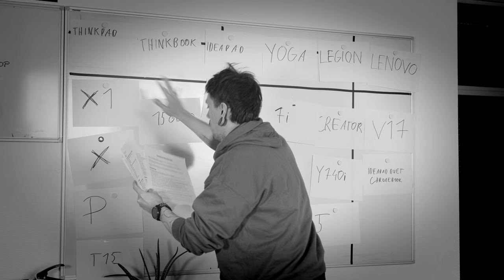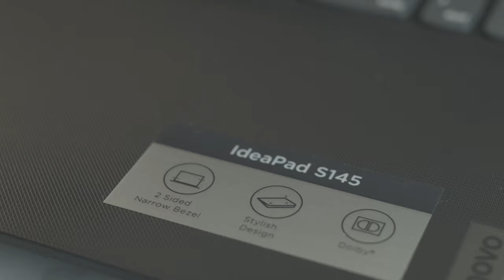Lenovo Medien- und Gaming-Notebooks in der großen Übersicht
Ihr habt den Überblick bei Lenovos Notebooks verloren? Wir haben uns die Mühe gemacht und euch zwei Videos gebastelt, in dem wir euch alle wichtigen Marken, Kürzel und Kategorien erklären. In diesem Video dreht es sich um die berühmten Marken IdeaPad, Yoga und Legion.

00:00 Intro
00:30 Worum geht es?
01:12 Lenovo IdeaPad
04:57 Lenovo Yoga
07:57 Lenovo Legion
09:08 Kategorie „Lenovo“
10:10 Zusammenfassung